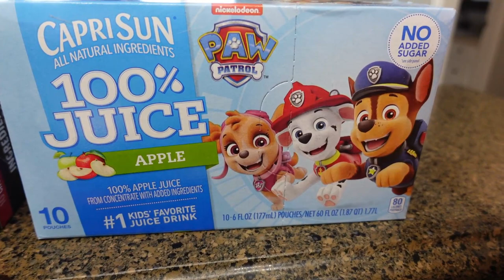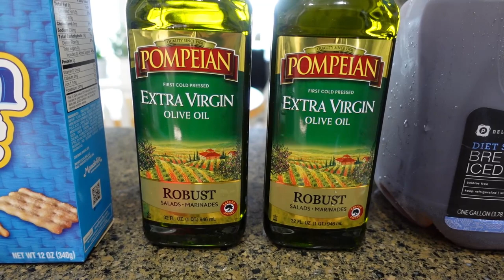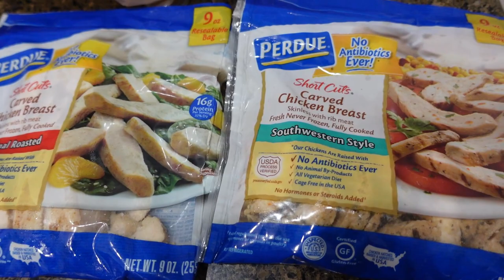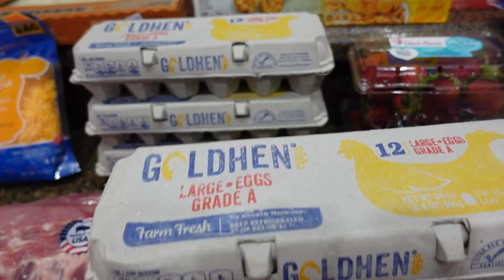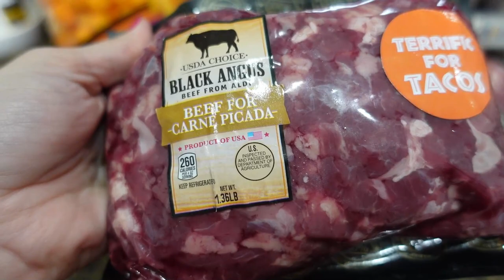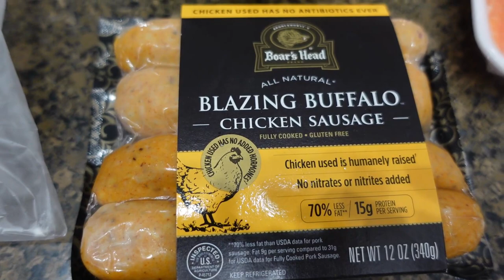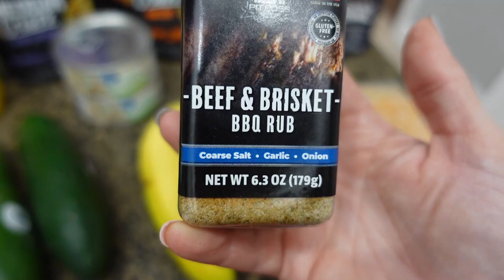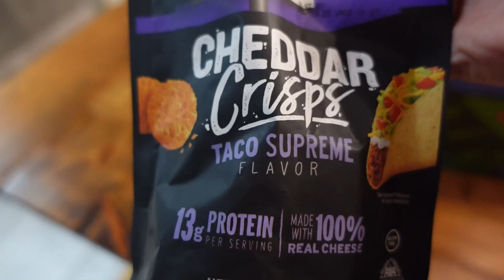TWO WEEKS OF GROCERY HAULS | WALMART HAUL | PUBLIX HAUL | ALDI HAUL | LIVING IN THE MOM LANE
Hello and welcome back! I realized I had filmed a couple of grocery hauls and never shared them! So here ya go! Hope you enjoy!

AMAZON FAVORITES:

LIVING IN THE MOM LANE